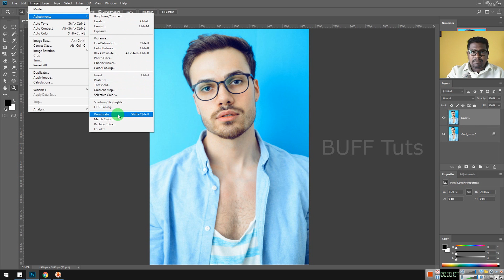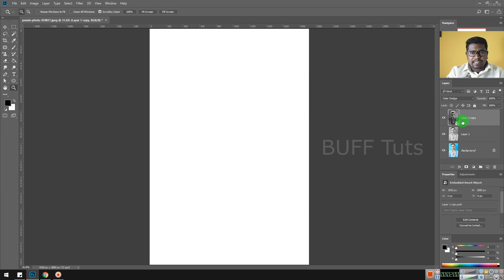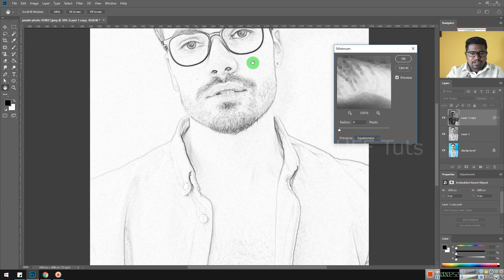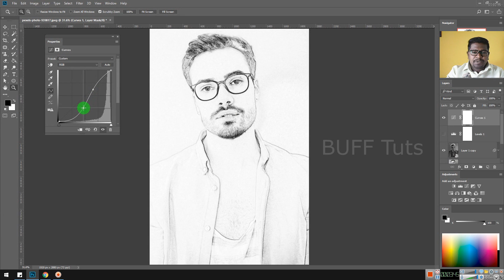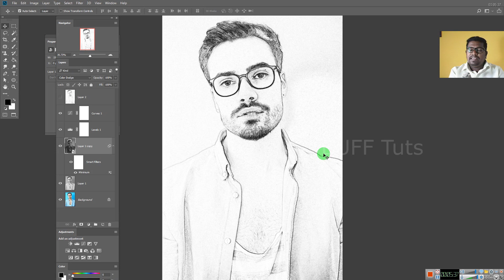Professional Pencil Sketch Conversion in Photoshop | Photoshop Tutorial in Tamil